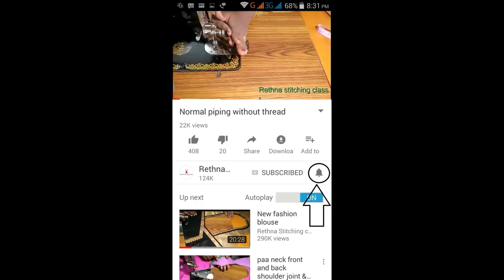New fashion blouse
This video shows the beautiful blouse design stitching in a very easy way.